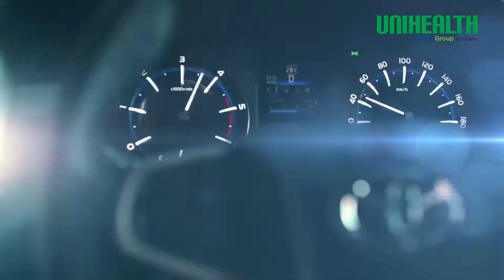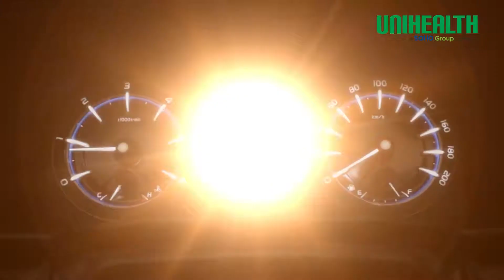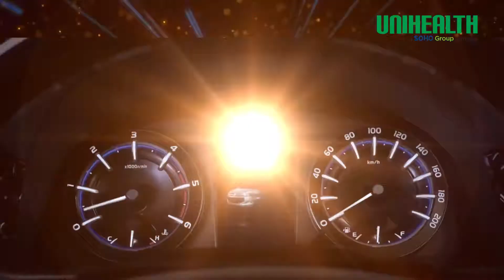Super Leader Club UNIHEALTH - Kijang Innova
Ketika member UNIHEALTH meraih titel SUPER LEADER, secara otomatis member tersebut akan mendapatakan Cash Award senilai Rp30 Juta dan 1 unit mobil Innova terbaru pada tahun pencapaiannya secara GRATIS!.